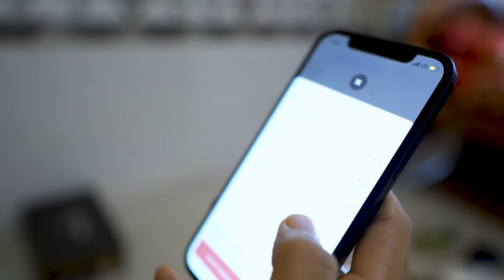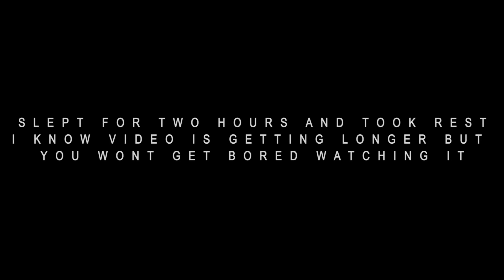BEST INDIAN WEDDING VLOG !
My Gears

Other Accessories

anjali and sandeep wedding film,
wedding film 2021,
wedding film haldi,
anjali haldi,
matkodwa dance,
sandeep wedding film,
wedding film idea,
how to edit wedding film,
ambikapur wedding film,
ambikapur wedding video,
pratappur wedding film,
alok jaiswal wedding film,
shadi ki video dance,
shadi in ambikapur,
anjali sang sandeep,
wedding video,
grand wedding film,
matkodwa rasham,
haldi video kyse shoot kare,
tilak video,wedding vlog,
haldi vlog,
wedding vlog 2021
how to shoot wedding film step by step,
how to shoot haldi step by step,
matkodwa dance and video,